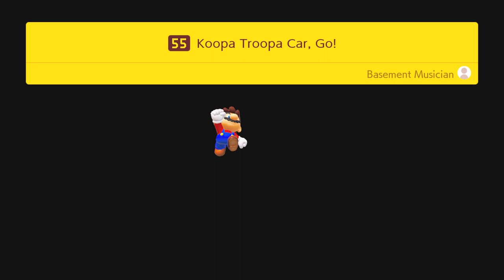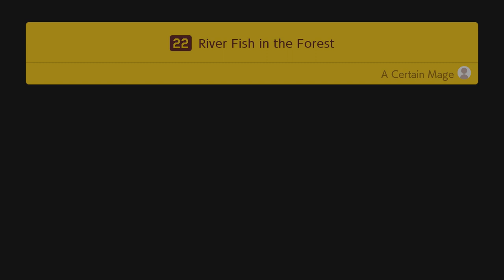Super Mario Maker 2 Story Mode Part 50